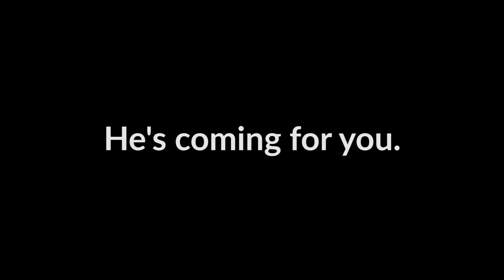Khalil Mack is coming for you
Last Thursday night in Chicago, a beast awakened. His name is Khalil Mack. And he's coming for you.

Follow along all season for more NFL content just like this.